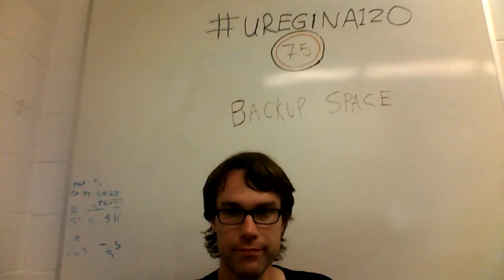uregina120 - #75 - Backup Space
Have a backup: specifically, have a place you can sleep in case the one where you normally sleep fails you.

bitcoin: 1DfVCdrmUd3kuUMMayHvd6AEMtP6ZNNwvo